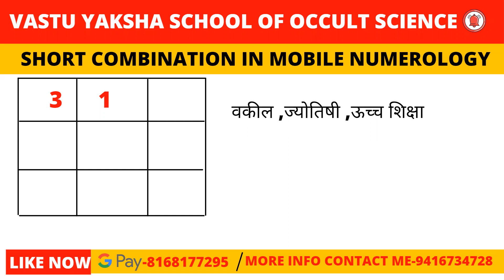3 AND 1 MOBILE NUMBER IN VEDIC GRID